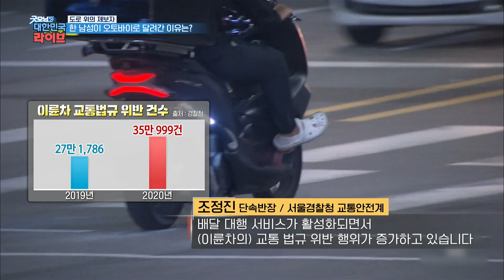한 남성이 오토바이로 달려간 이유는? KBS 211007 방송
지난 7월 20일 경기도 고양시 일산동구
배달오토바이를 뒤쫒는 오토바이 운전자

과연 그들에게는 무슨 일이?